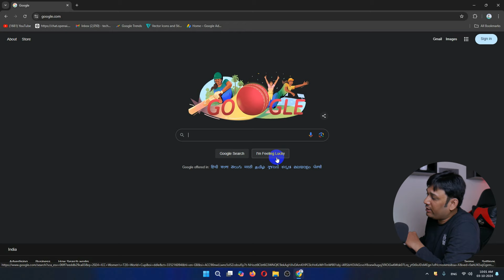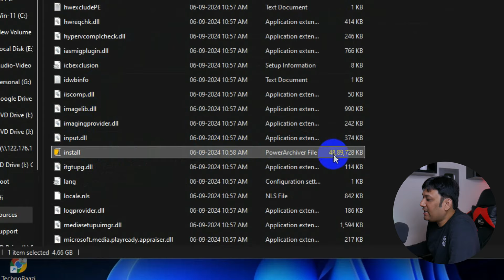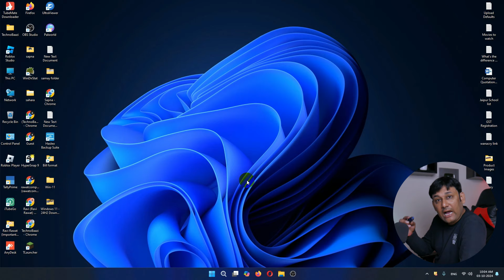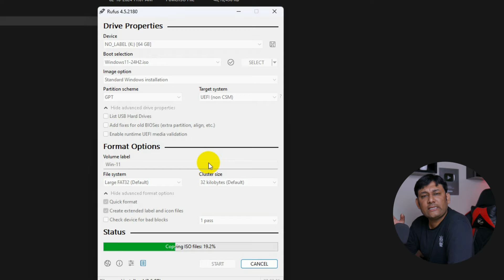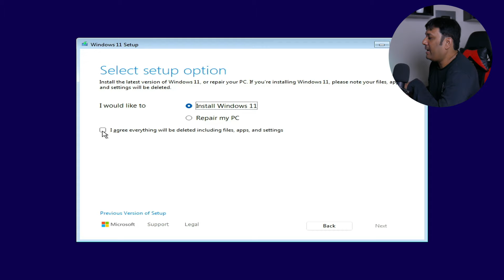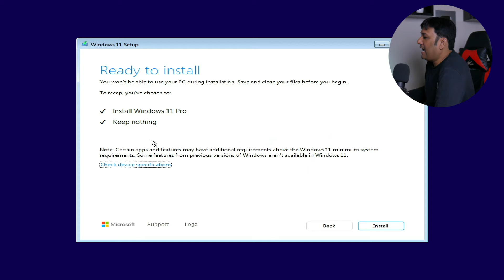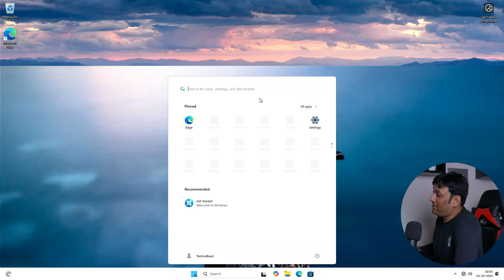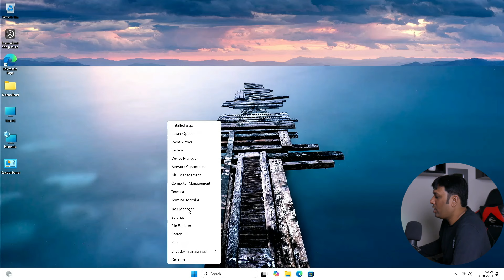Windows 11 24H2: Download and Install on Any PC @technoBaazi "HINDI"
Microsoft  Windows 11 ka 24H2 version release ho chuka hai, to der kis baat  ki, abhi apne computer me is install karo.

Video Steps
Download Windows 11
Make Windows 11 Bootable USB
Install Windows from USB

Budget Desktop Computers
🖥️i3 2nd Gen
🖥️i3 3rd Gen
🖥️i3-4th Gen
🖥️i3-6th Gen
🖥️i3-7th Gen
🖥️i3-8th Gen
🖥️i5-2nd Gen
🖥️i5-3rd Gen
🖥️i5-4th Gen
🖥️i5-6th Gen
🖥️i5-7th Gen
🖥️i5-8th Gen
🖥️i7-2nd Gen
🖥️i7-3rd Gen
🖥️i7-4th Gen
🖥️i7-6th Gen

✅Motherboards👇
MSI B760M Bomber WiFi (12th and 13th Gen DDR5)
MSI MAG B760M Mortar WiFi II
MSI B760 Gaming Plus WiFi

✅Graphic Cards👇
Gigabyte RTX 3060 Windforce OC 12GB DDR6
MSI RTX 3060 Ventus 2X 12G OC DDR6
GIGABYTE Geforce RTX 4060 Eagle Oc 8G
MSI Geforce RTX 4060 Ventus 2X Black 8G Oc
ASRock RX570 RX 570 8GB GDDR5
ASUS RX 6600 8 GB GDDR6
Zotac GTX 1650 Gddr6 4Gb

✅Useful Accessories👇
Docking Station
Dual bay Docking Station
NVMe Encloser
NVMe Encloser with Fan
M.2 Sata Encloser
2.5 inch Sata Case (Laptop Drive) Black
2.5 inch Sata Case (Laptop Drive) Sky Blue
2.5 inch Sata Case (Laptop Drive) Red
3.5 inch Sata Case (Desktop Drive)
Sata to USB 3.0

✅PCIe Gen4 NVMe SSD👇
WD Blue SN580 1TB
WD Black SN770
WD Black SN850 NVMe 500GB
WD Black SN850x 1TB
Samsung 990 Pro 1TB
Samsung 990 Pro 2TB

✅PCIe Gen5 NVME SSD👇
Crucial T700 1TB Gen5 NVMe
Corsair MP700 1TB PCIe Gen5